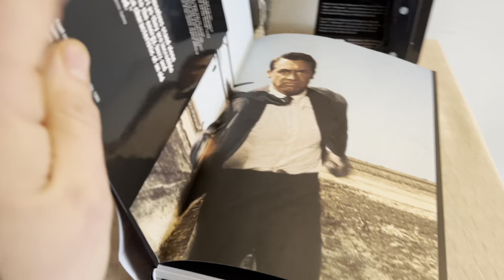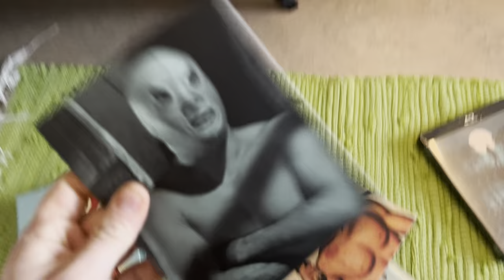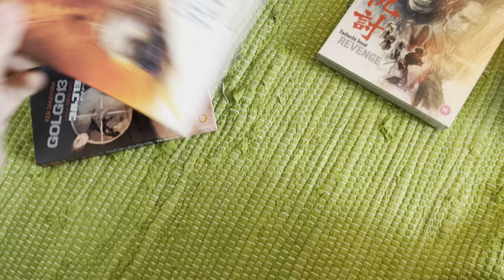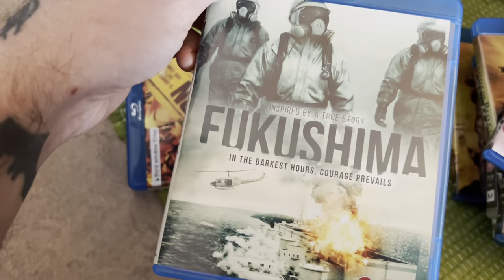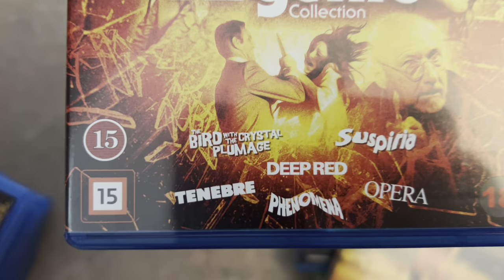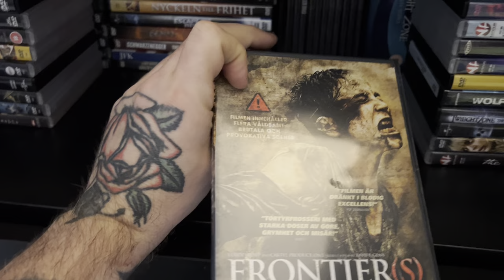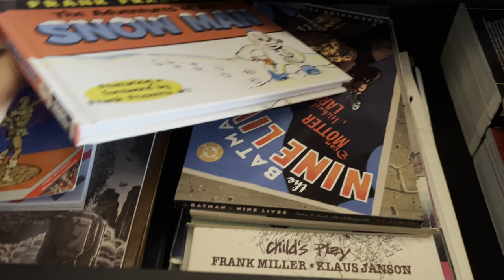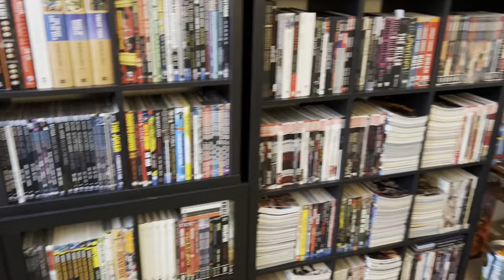A Cupboard of Films 😎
Yes its a piece if furniture filled of movies. Blu-rays, dvd’s and boxsets. Enjoy 😊